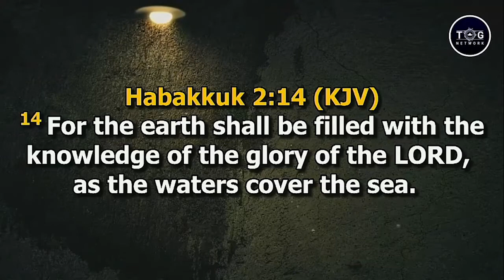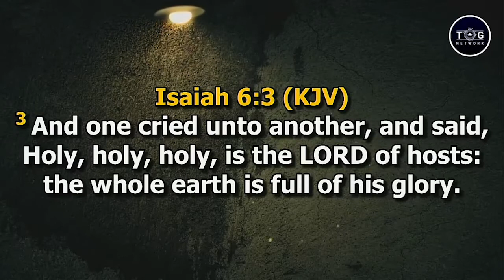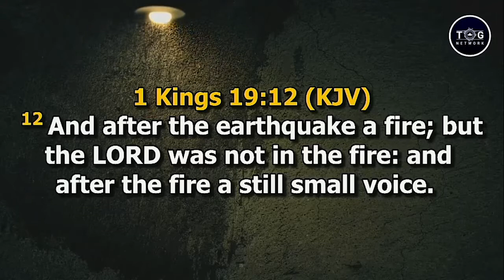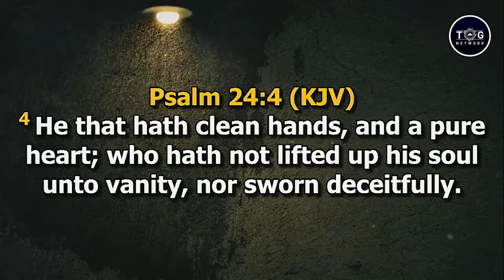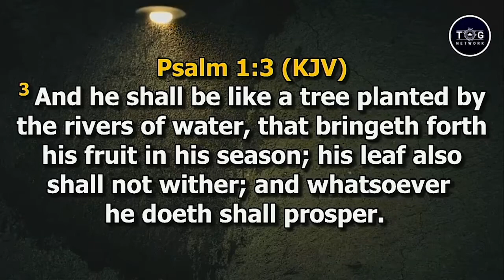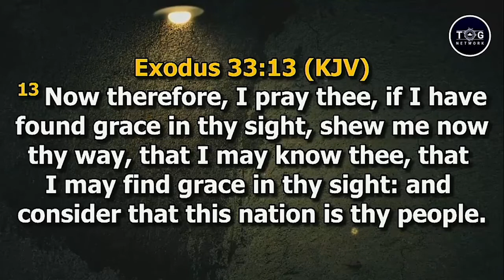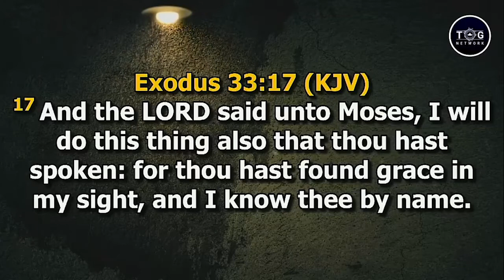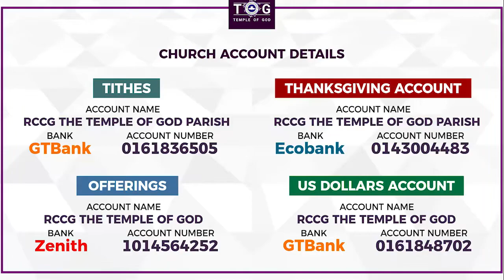The Glory, Presence And Power of God | Bible Study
The Glory, Presence And Power of God

Bible study session held on Tuesday 5th of January 2021 by Pastor Muyiwa Akinyele at RCCG - The Temple of God Parish, Lekki, Lagos.